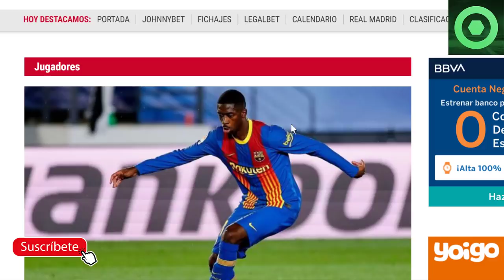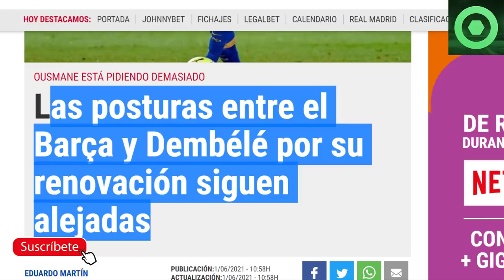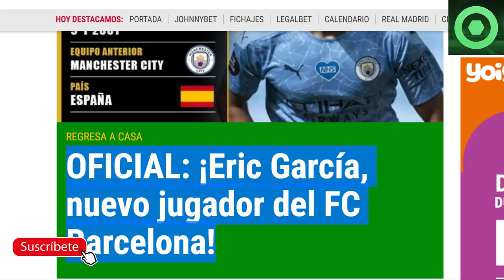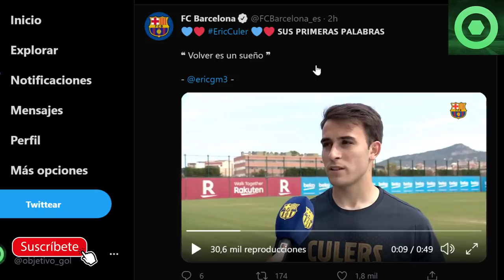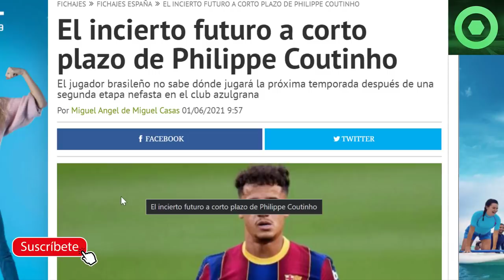🟥 OFICIAL: GRAN FICHAJE del BARÇA 🔴 MALAS NOTICIAS con DEMBELE 🔴PESADILLA con COUTINHO 🟥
Fuentes:
fcbarcelonanoticias
fichajes com
besoccer